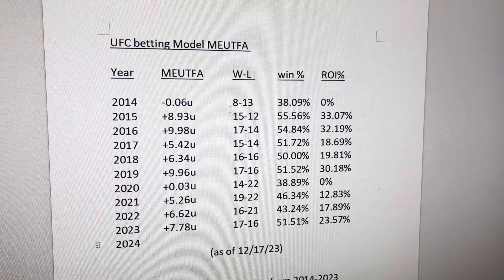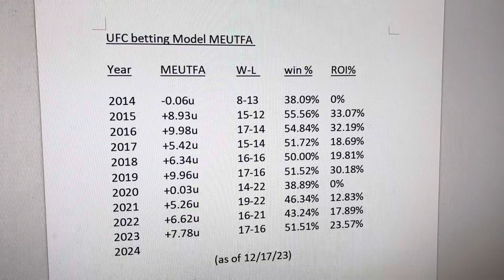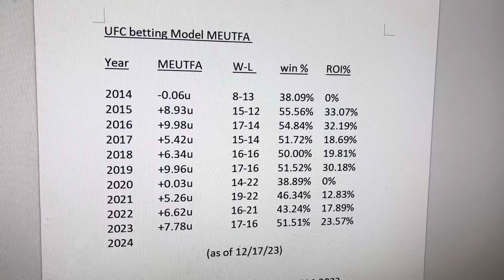UFC Betting Model MEUTFA update end of the year 2023.